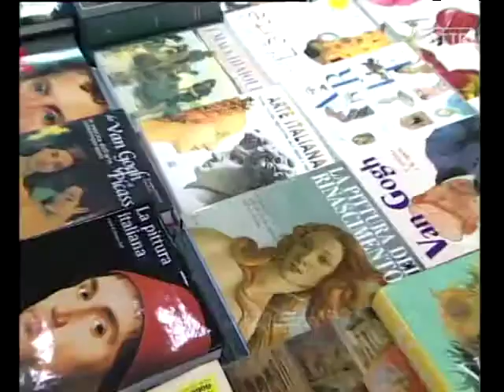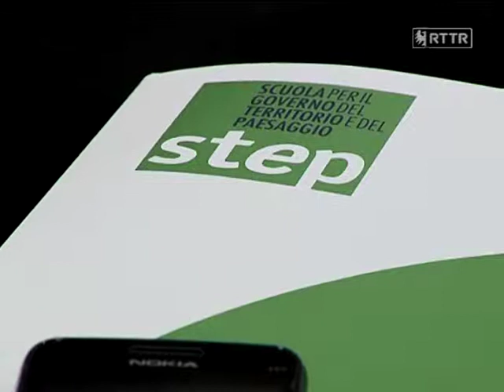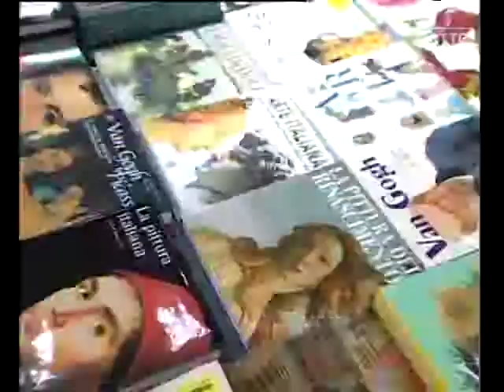Territorio, infrastrutture e paesaggio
Il progetto di infrastruttura deve saper considerare, in modo equilibrato, il valore delle diverse componenti geografiche, geologiche, ambientali-naturali, socio-economico e culturali di un contesto. Giuseppe Dematteis geografo dell’Università degli Studi di Torino, Antonio De Rossi del Politecnico di Torino e Aurelio Galfetti dell’Accademia di Architettura di Mendrisio approfondiscono in un ciclo di incontri di “Progetto_Paesaggio” come interpretare la progettazione dell’infrastruttura in quel delicatissimo rapporto che si definisce come atto consapevole di costruzione del paesaggio.